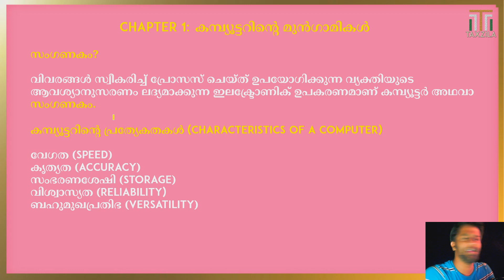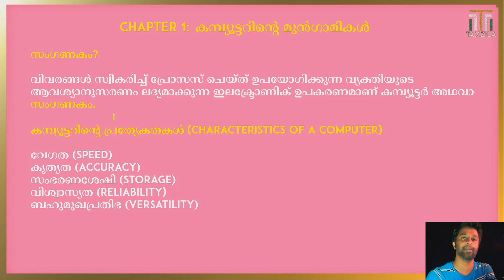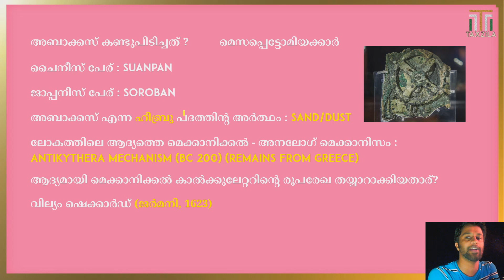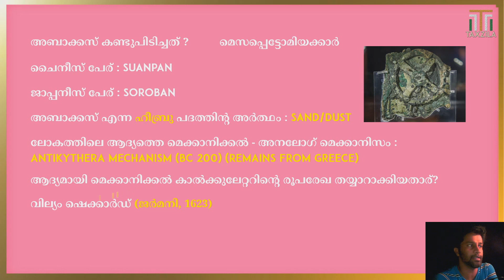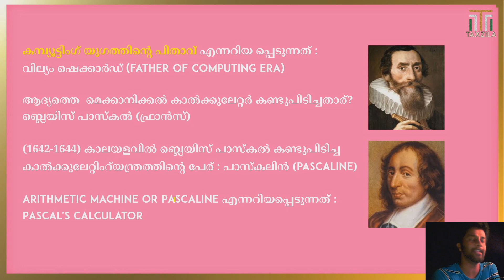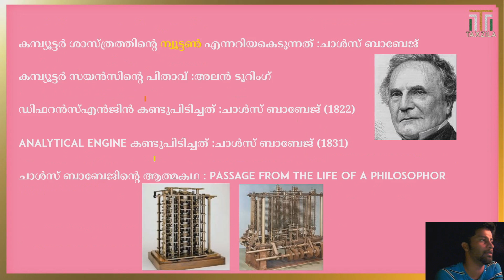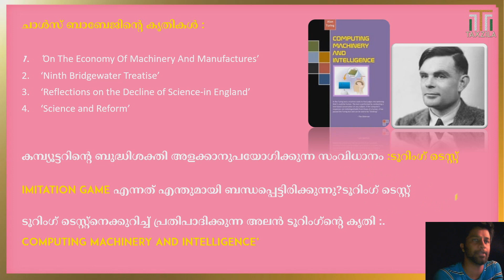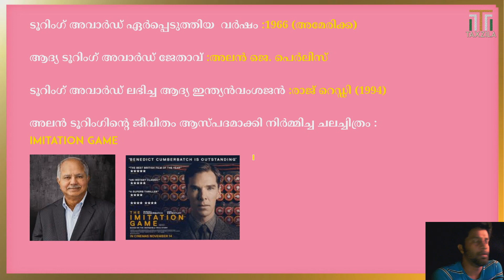CHAPTER 1|EARLY FORMS OF COMPUTER|IT AND CYBER LAW SCERT BOOKS|IT AND CYBER LAW PREVIOUS QUESTIONS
This a new course for IT and cyberlaw Hope this course will help aspirants to score full marks in the same topic This course will be helpfull to aspirants preparing kerala psc exams like SI,LDC,LD Typist,computer assistant,rrb,rrc,ssc,ntpc,ibps,specialist officer,co-operative bank exams etc

 IT AND CYBER LAW PREVIOUS QUESTION VIDEO 1